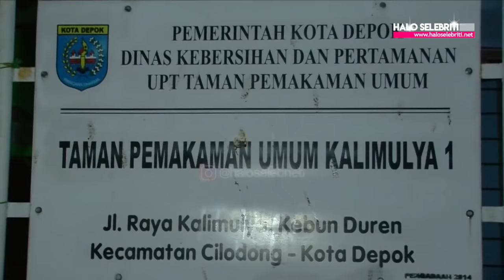Ammar Zoni Kabarkan Kondisi Terkini Irish Bella | Halo Selebriti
Halo Selebriti - Kabar duka! Bayi kembar Ammar Zoni dan Irish Bella dikabarkan meninggal dunia. Ya, duka tengah menyelimuti pasangan pesinetron Irish Bella dan Ammar Zoni.

Calon anak kembar Ammar Zoni dan Irish Bella dikabarkan meninggal dunia pada Minggu (6/10/2019).